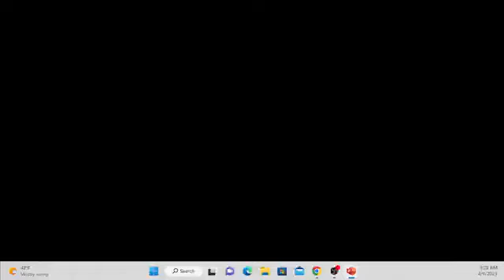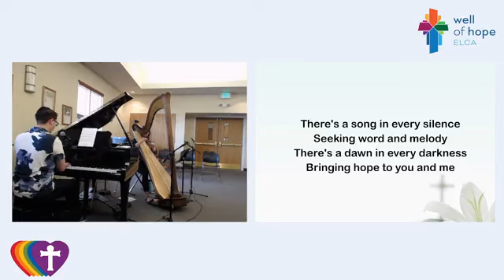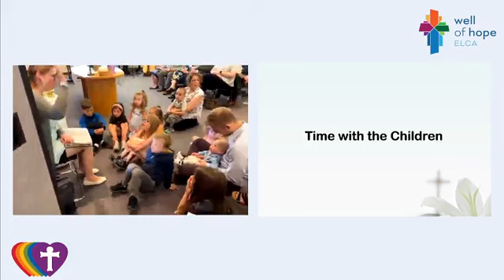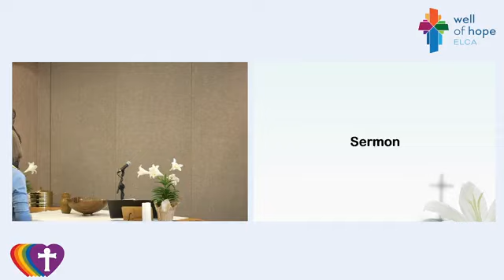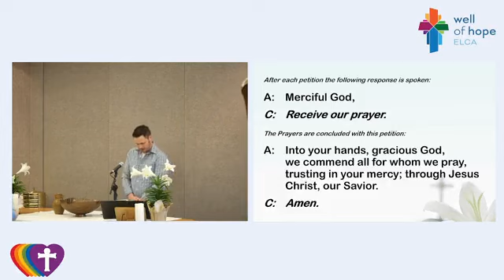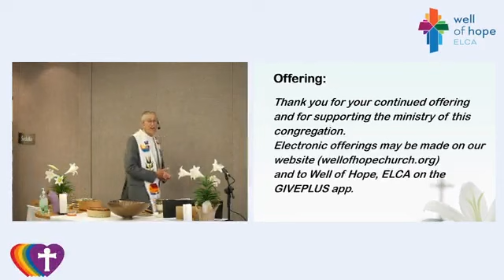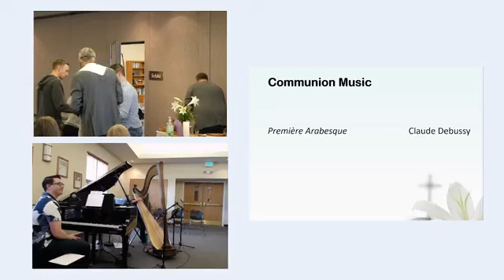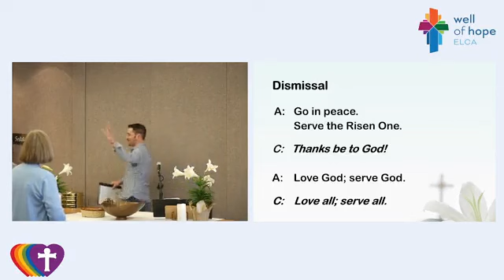Well of Hope, ELCA - April 9, 2023 Live Easter Service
Welcome to the Easter Sunday service from Well of Hope, ELCA in Castle Rock, Colorado. We stream our worship services weekly on our Facebook page at 9:30am.